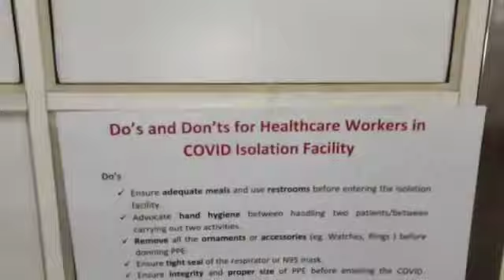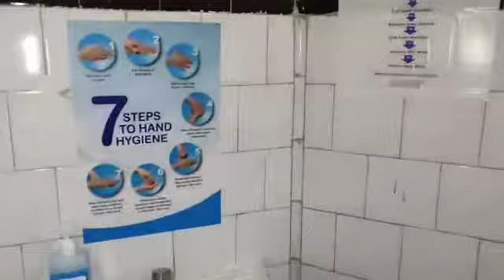KEM Hospital's Isolation Facility for COVID-19 Patients - Ward 4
KEMH's Isolation Facility for COVID-19 Patients

Municipal corporation of Greater Mumbai (M.C.G.M), KEM Hospital in collaboration with Tata Trust, proudly presents its newly furnished isolation facility for COVID-19 positive patients.

This initiative has been undertaken under the able leadership of our Dean, Dr. Hemant Deshmukh and Academic Dean and Head of Department of Medicine, Dr. Milind Nadkar.

Dr. Santosh Salagre, Professor and Head of Unit, department of Medicine, who is also a degree and diploma holder in healthcare and Hospital management,  had been appointed incharge of this initiative since 6th April 2020. With a team comprising of  Dr. Juhi Kawale, Dr. Nitin Sarate , Dr. Anup Khobragade and postgraduate students from the Department of Medicine, the work for preparing this was carried out with great earnesty which culminated in the ward being ready for the patients from the morning of 21st April 2020

This project would not have been possible without the efforts and support from  Mr. Ravishankar, Mr. Sameer and Mr. Sunil along with a motivated team  from Tata projects.

KEMH against Covid-19: An initiative by A.S.P.I.R.E and The Larynx,  Seth GSMC and KEMH, Mumbai